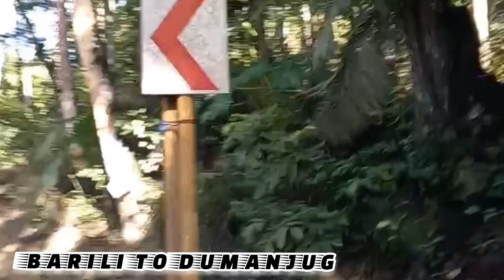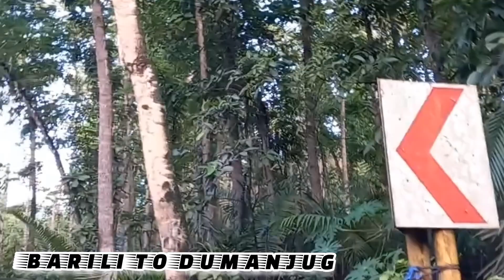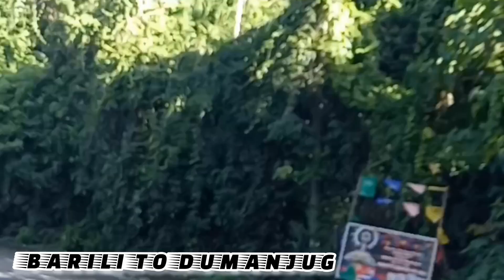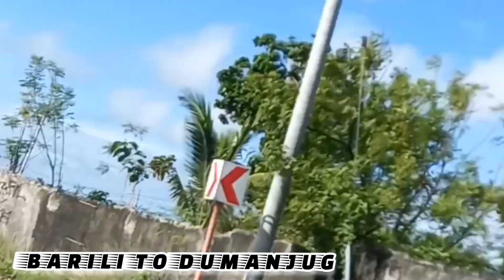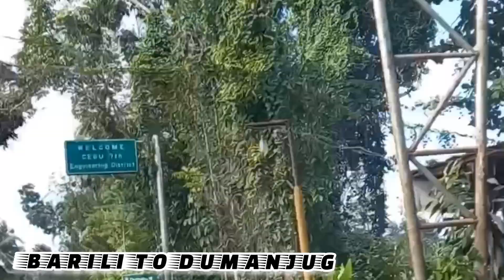simpleng road trip in barili - dumanjug